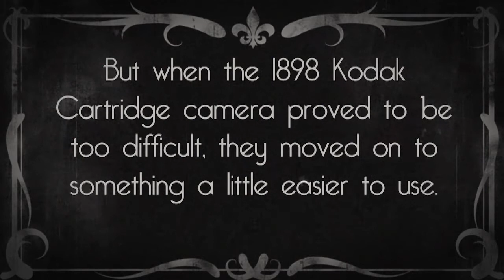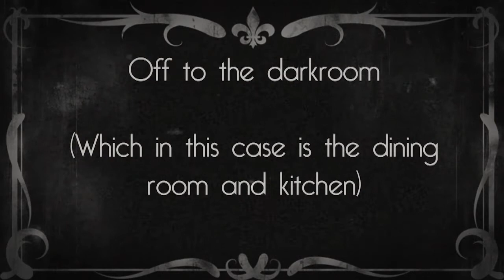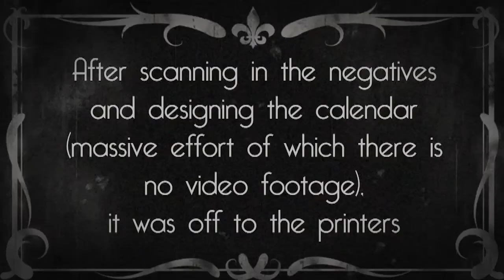Making of the Zoutpansberger / Limpopo Mirror Calendar 2017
The Zoutpansberger and Limpopo Mirror’s annual calendar project has just about finished. This project caused for a lot of excitement, as can be seen in our special edition “Making of the Calendar” movie. Apart from taking the newspaper’s vintage cameras on a special heritage photographic tour, earlier in the year, our team also made short video clips of the whole process (for the most part).